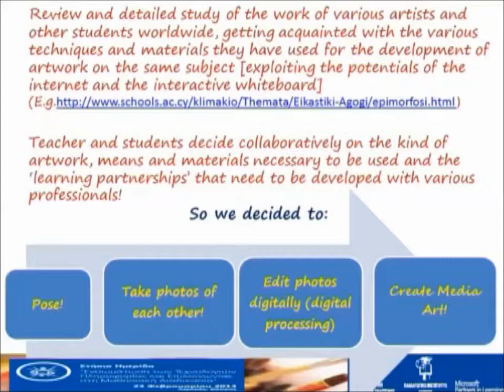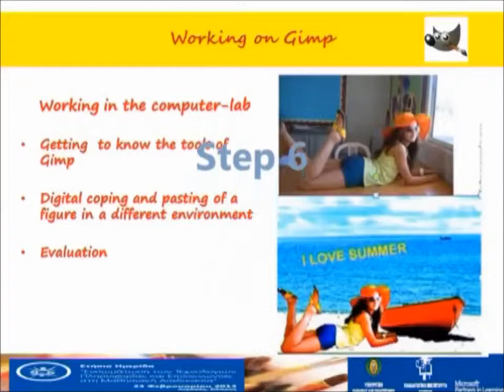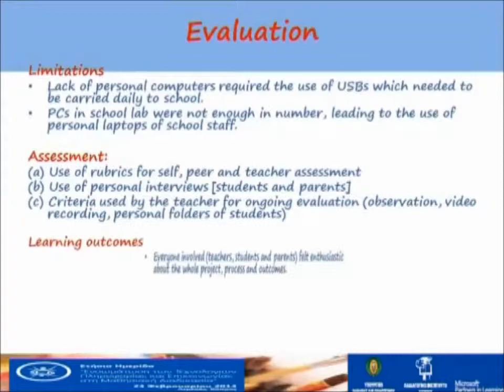MY(digital)SELF-STUDENTS CREATE MEDIA ART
A presentation about the way students of Kolossi Primary School investigate themselves and create New Media Art using technology.